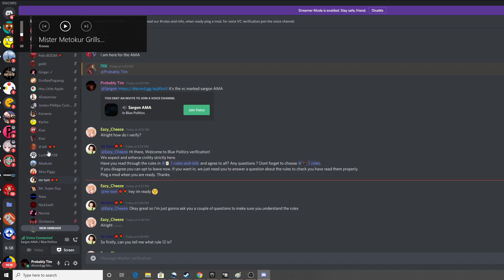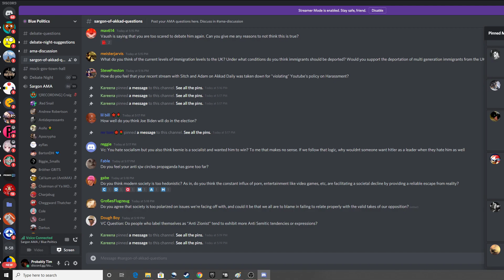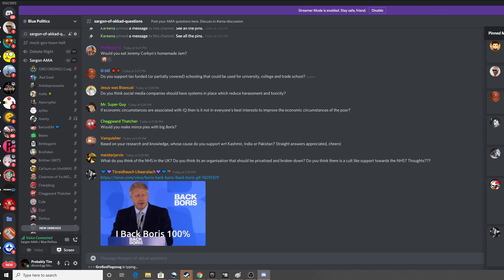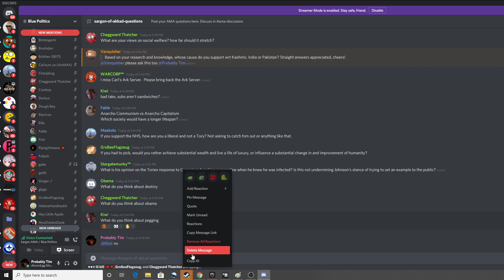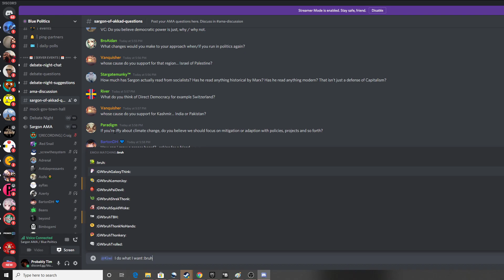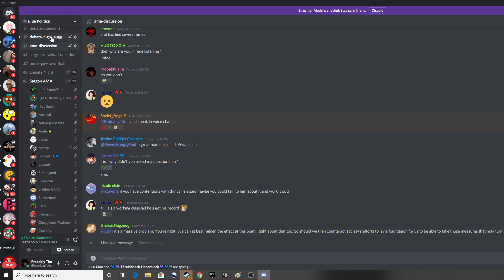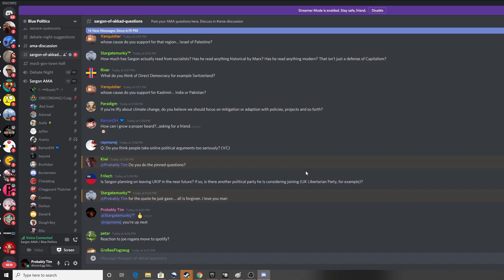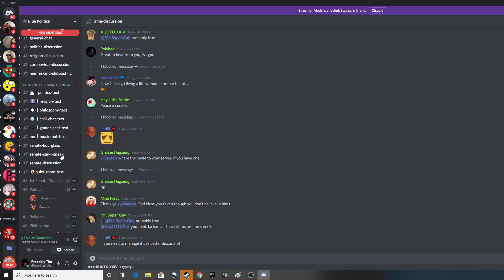Sargon of Akkad AMA - Blue Politics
This is the raw video file, unedited. All questions came from users of Blue Politics. Join us for more great AMAs, debates, and the best discourse on discord!